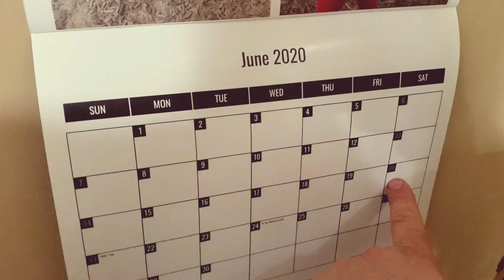Pre Father's Day. June 20th,2020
At my parents home with our son John. We celebrated a day earlier.